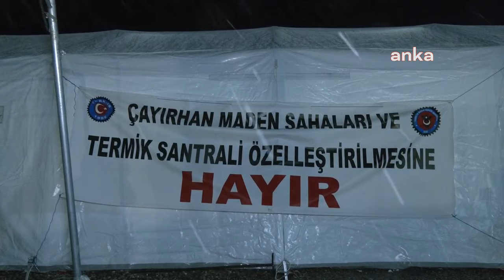Maden İşçileri Yoğun Kar Yağışına Rağmen Eylemlerini Sürdürüyor: Sonuna Kadar Direneceğiz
Ankara'nın Nallıhan ilçesinde bulunan Çayırhan Maden Ocağı'nda varlık satışı kararına karşı başlatılan madenci eylemi, yoğun kar yağışı ve tipiye rağmen devam ediyor. Direnişe devam eden işçiler, ''Sonuna kadar direneceğiz. Kar, yağmur, çamur zaten madencinin işi. Biz yer altında her gün yağmur da görüyoruz, çamur da görüyoruz'' diye konuştu.